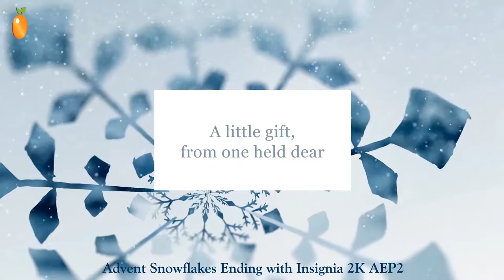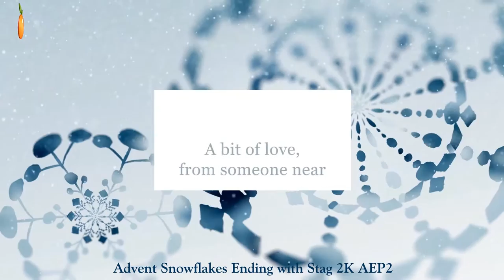Advent Christmas Greetings Animation Pack 10 Intros AEP2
Many Thanks;
ZOOBA NETWORK